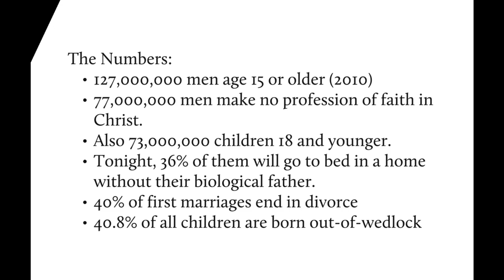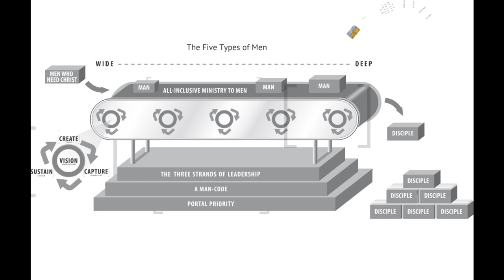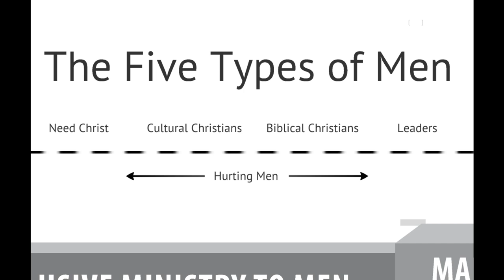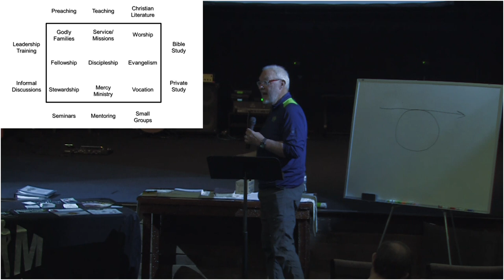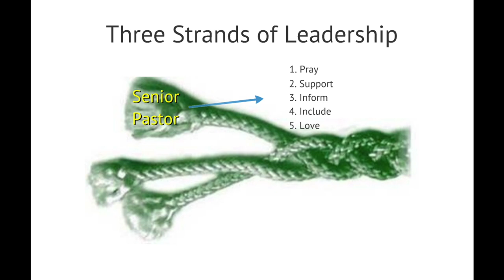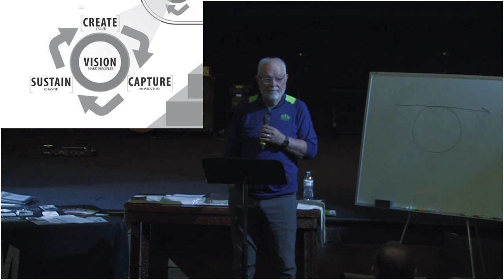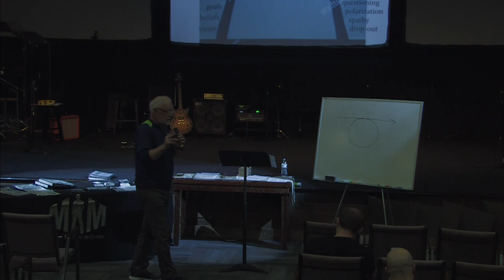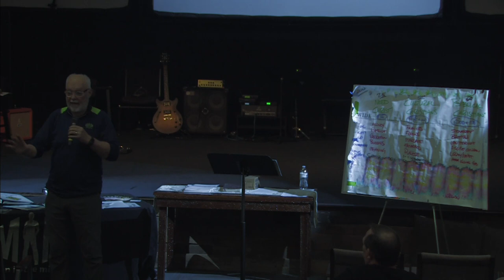Mentor / Leadership Training Dr. Ronn Reid, National Staff Field Chaplain, Man In The Mirror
Agape Christian Fellowship is friendly, contemporary and spirit-filled.  We are a multigenerational and multicultural church with various Christian backgrounds.  We don’t rush through our moments of corporate worship together. Agape invites everyone to come closer (through expressive worship, sincere prayer, and humble obedience) to this wonderful God who is already so very close to us.